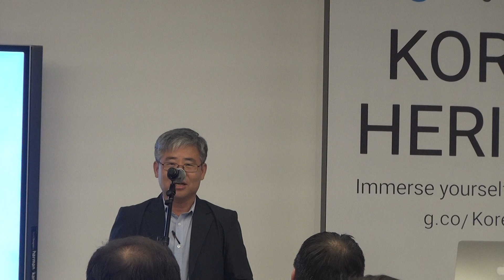[코리안 헤리티지] 구글 아트앤컬쳐 Korean Heritage